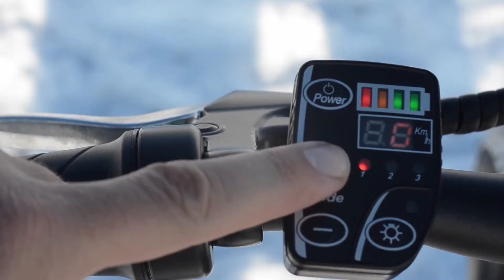Ultra E-Bikes All-Terrain AWD Fat Tire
Our All-Terrain bike is for those who need extra traction. All-wheel drive gives you better power and control even on steep uphill roads.

The Brushless 600W combined DC Motors, 250W in front & 350W in the rear, gives you the torque for seamless movement.

The Kenda Krusade Sport fat tires give you extra traction even in slippery and wet roads.